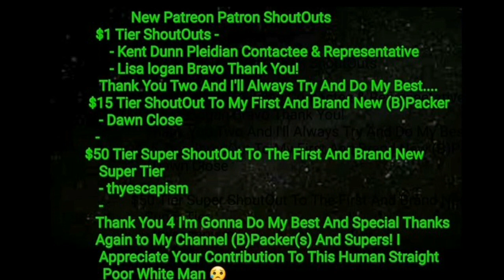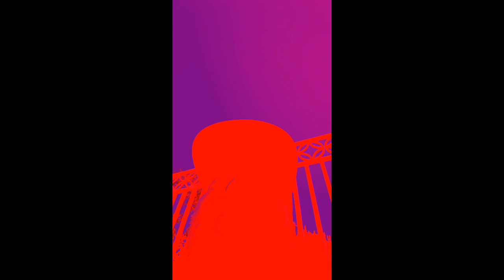How We Humans Are Being Treated Is Insane Kent Dunn Drake Bailey Alex Collier And Et Universals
If You Want A Immortalize Channel Shout Out On My Intro/Outro Then $1 Month Upon Deposit And Make Sure You Have Your Channel That I'll Review Name In Advance Please...
Help This Fellow Forced Below Poverty Mgtow Human Man Servive This Prison Planet Zoo Museum Financially Anything Will Be Of Service And I'll Continue To Support And Not Let You Down!Even $1 ShoutOuts At The Beginning Of Every Video!

Here's the tip jar cheer😎🍺